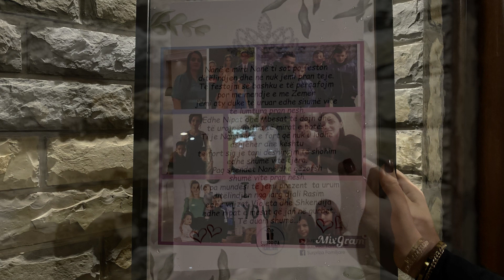Surpriza për Nënën nga Djali dhe Vajzat nga Gurbeti...!!!